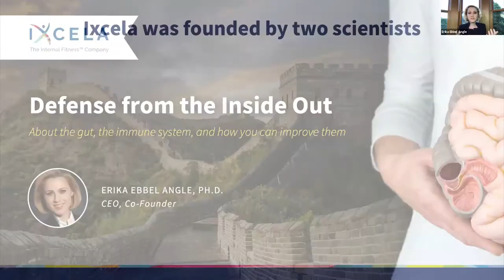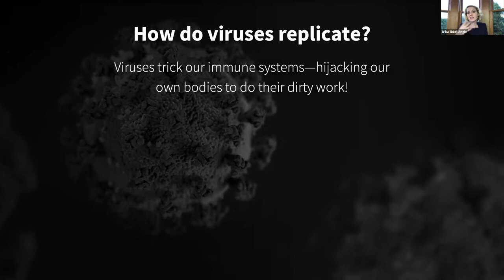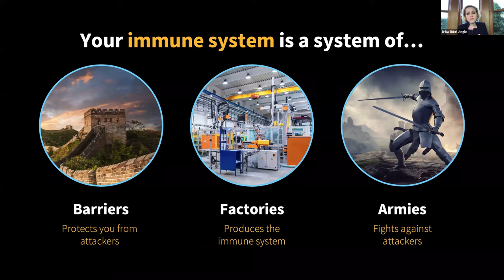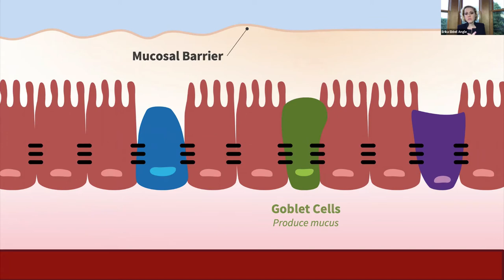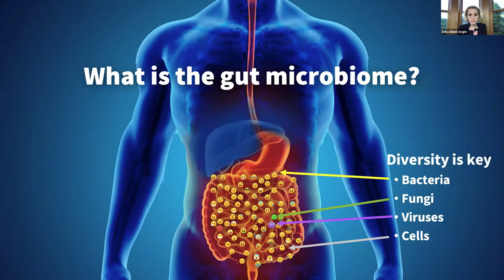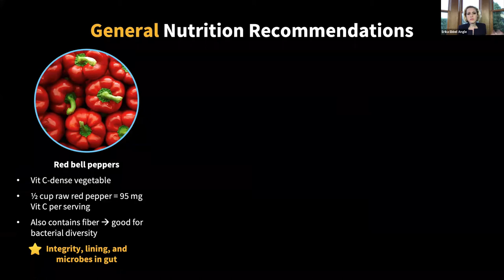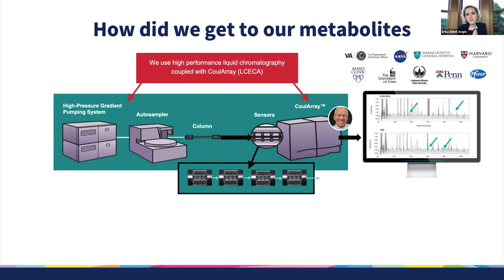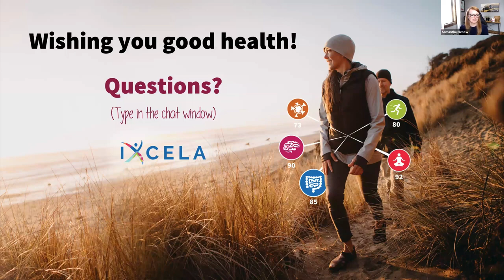Defense from the Inside Out by Erika Ebbel Angle, PhD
What you can do beyond social distancing and handwashing to protect your immune system

- Meet the various immune system invaders 👿
- Learn how the immune system works (with emojis 😎)
- Discover the gut's crucial role in immunity 😷
- Find out how you can protect yourself by improving your gut health👍🏻